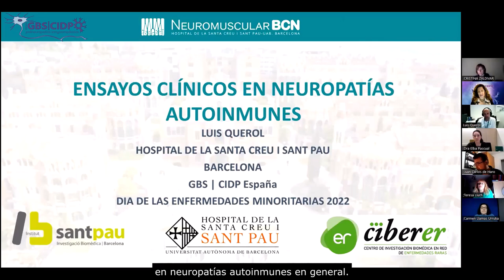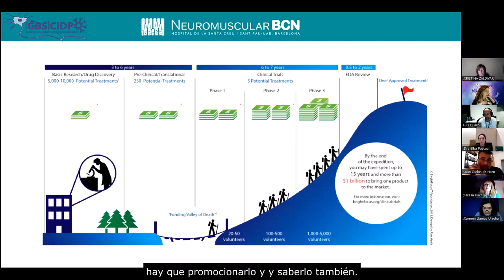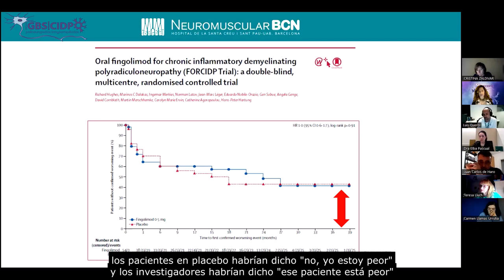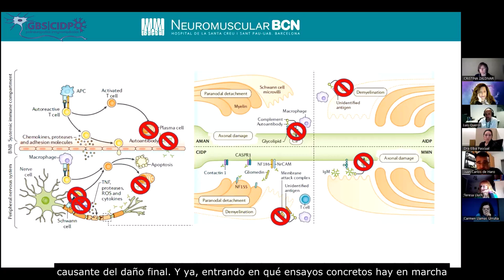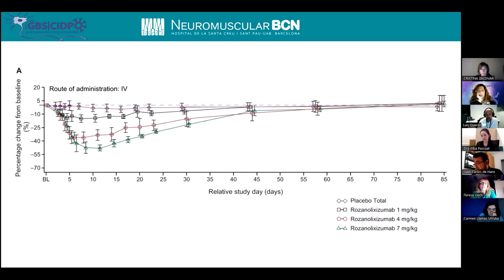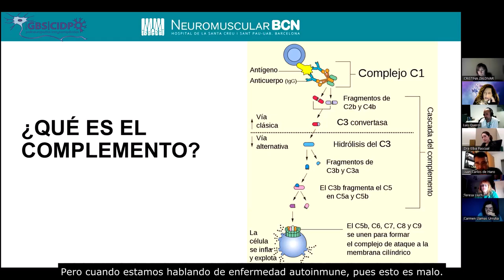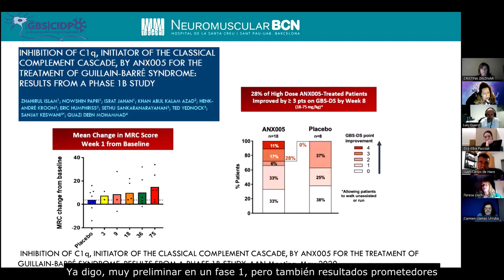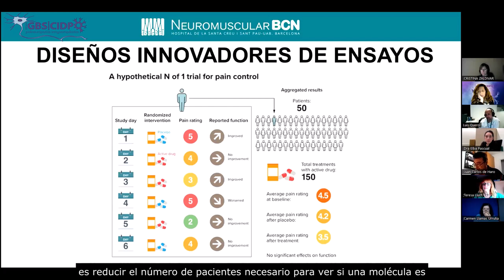Ensayos clínicos y terapias futuras en neuropatías inflamatorias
El doctor Luis Querol, de Neuromuscular BCN y pionero en el descubrimiento anticuerpos en CIDP nos introduce a los ensayos clínicos para luego abordar los tratamientos existentes y los distintos ensayos clínicos, actuales y futuros en Síndrome de Guillain-Barré, CIDP, neuropatía multifocal motora y demás neuropatías autoinmunes. Una presentación muy amena, esencial para conocer el escenario en el que nos encontramos pacientes y familiares.